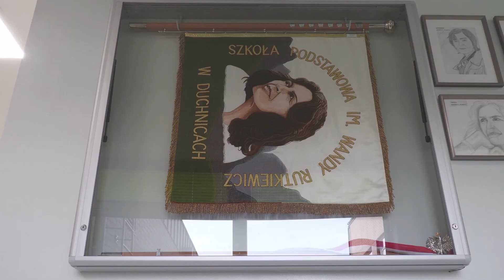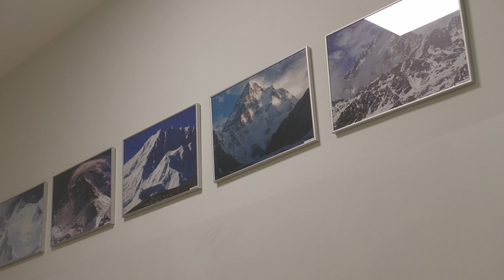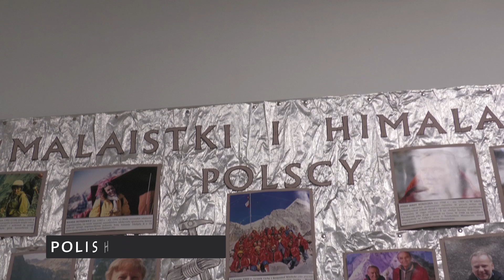projekt o szkole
@szkoapodstawowawduchnicach. Pierwszy film projektowy- współpraca z College Blaise Pascal Mazingarbe